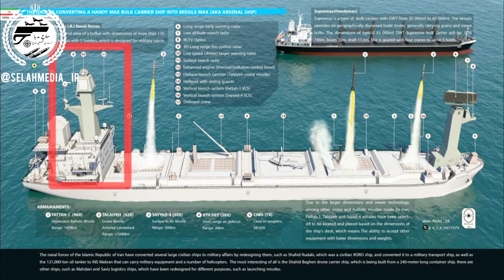پروژه بزرگ ایران برای ساخت ناوهای موشک انداز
عنوان کلیپ : سوپرایز جدید ارتش ،ساخت ابر ناو موشک‌انداز ایرانی رسما استارت خورد!

موضوع کلیپ : معرفی و بررسی جدیدترین طرح ساخت ناو در نیروی_دریایی ارتش